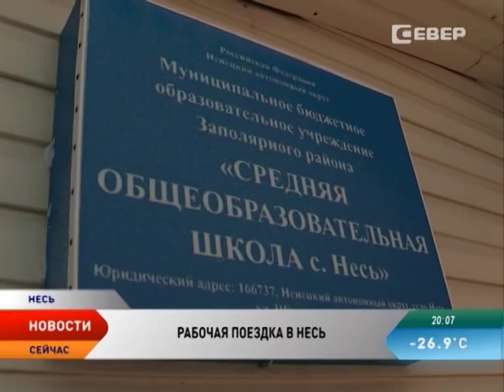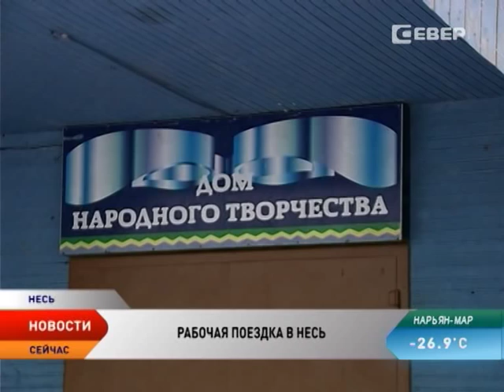Оленеводы общины «Канин» вызвали губернатора на разговор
Игорь Кошин, а также его заместители, депутаты окружного Собрания и Заполярного района, представители правоохранительных органов отправились в Канинский сельсовет по приглашению оленеводов общины «Канин». В начале поездки они посетили социально-значимые учреждения и обсудили с их руководителями вопросы передачи полномочий по 95-му окружному закону.